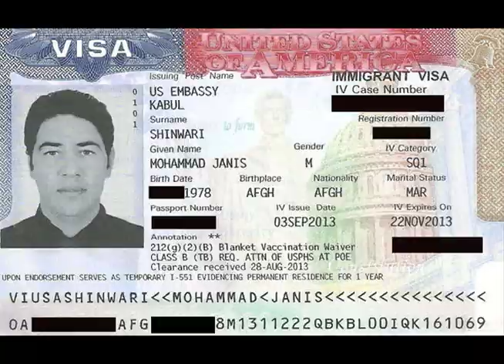Matt Zeller: No One Left Behind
WEBN reporter Mike Lucas spoke war veteran Matt Zeller and his translator Janis Shinwari about their new organization, "No One Left Behind".